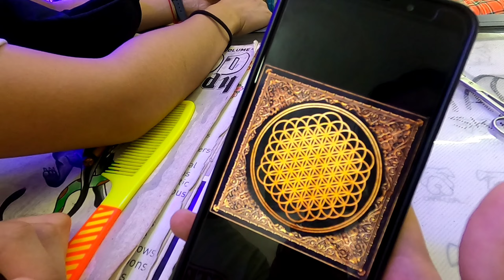Pinatatattoo ni sir ang pet niyang dog (MCK TATTOO SHOP)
MCK TATTOO SHOP Located @ Giselle Building 3rd floor Rotonda Psay City